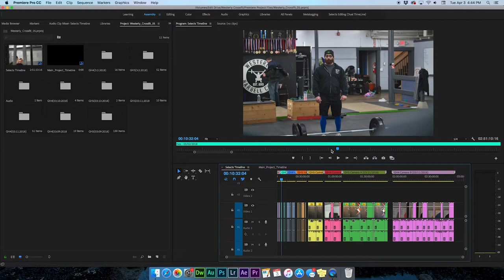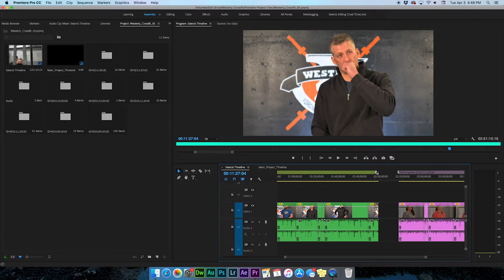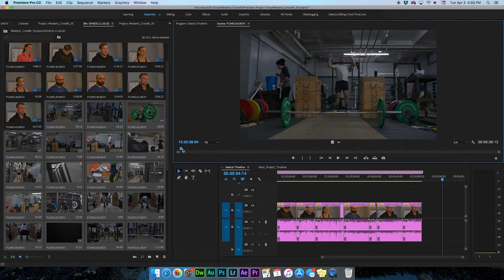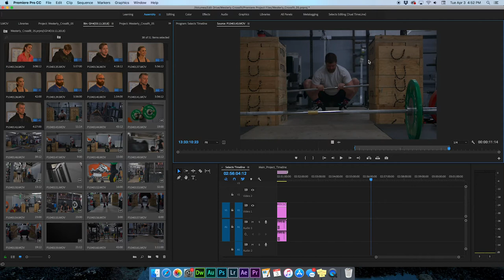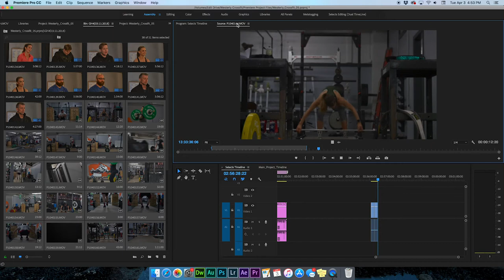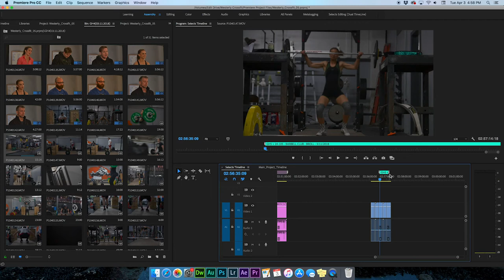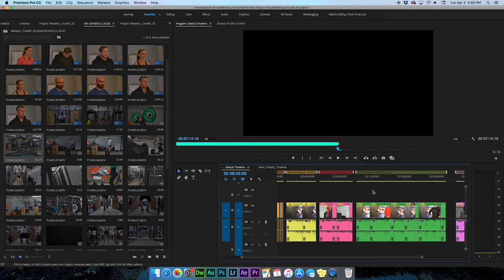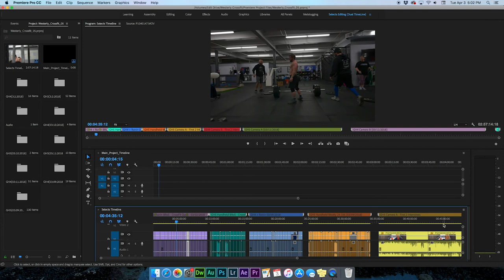Premiere Pro: How to sort through massive amounts of footage FAST + 4 Custom Keyboard Shortcuts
So I'm finally back after a spur of the moment project I that consumed me for the past 5 days. I started putting the pieces together for a video for a local Crossfit gym, and I realized it was a good opportunity to share with you guys how I make sense of all these files and keep them all organized and accessible. This was my first attempt at a screen capture but it was surprisingly easy!

Getting Married? I'd love to be there to capture it!

🎬 Edited and Produced in the Adobe Creative Suite 🎬